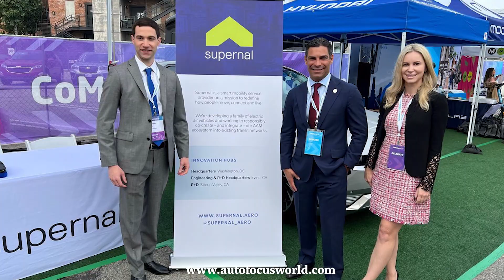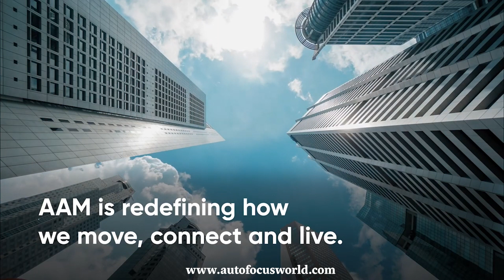Hyundai & Supernal share the future of mobility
Hyundai is killing it in the automotive sector but that's just a part of this story. Supernal is the advanced aviation mobility division of Hyundai that is ushering in an alternative solution to traditional mobility. With the city of Miami among the first to begin the effort through an MOU, this alternative synergizes current platforms with futuristic hubs that serve people and communities with these various kinds of aviation mobility vehicles that are battery operated and efficient., The aams are innovative and have a low carbon footprint but that's just the beginning. She Drives Hostess Woodie Lesesne takes you behind the scenes to learn more about what Supernal has in store for the future of mobility.